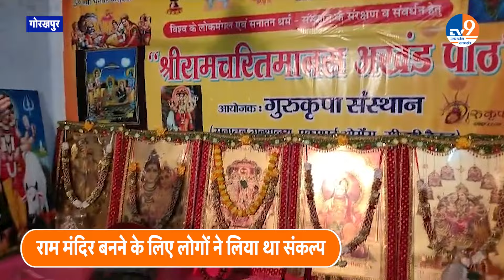Gorakhpur: पूरी हुई Ram Mandirकी प्रतिज्ञा,लोगों ने बताया क्यों त्याग दी थी पगड़ी और चप्पलें?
Gorakhpur: पूरी हुई Ram Mandir की प्रतिज्ञा,लोगों ने बताया क्यों त्याग दी थी पगड़ी और चप्पलें? Gorakhpur: The promise of Ram Mandir was fulfilled, people told why they had given up turban and slippers?